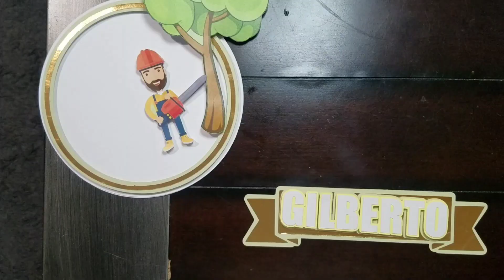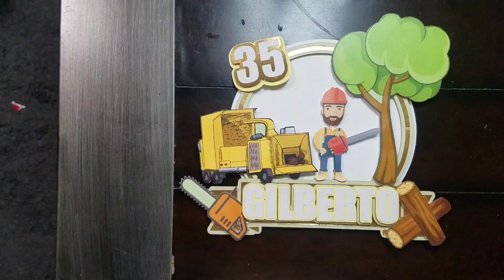Armando un cake topper